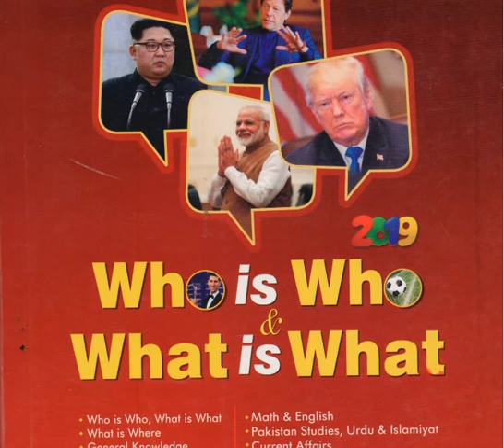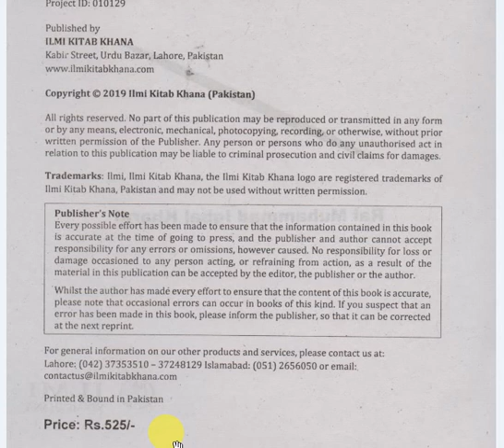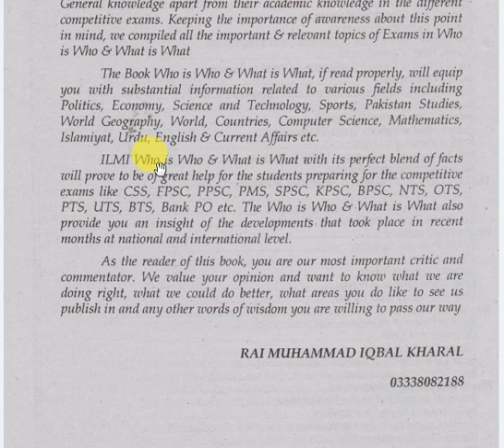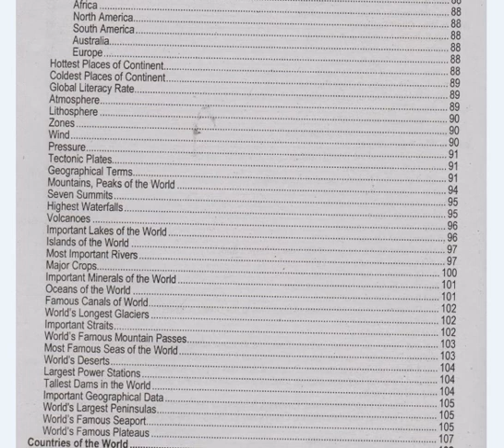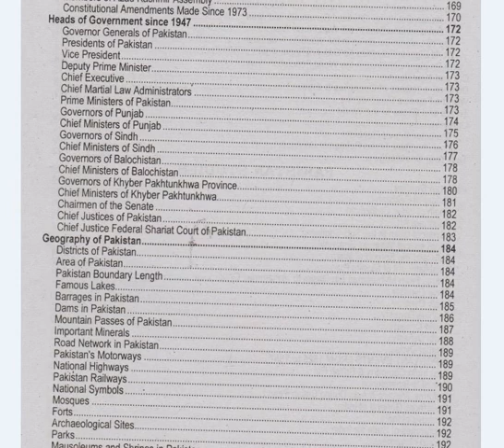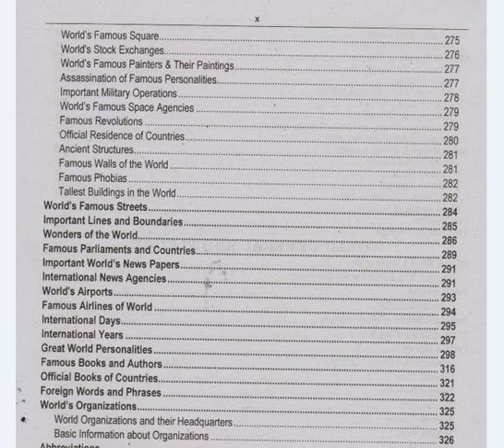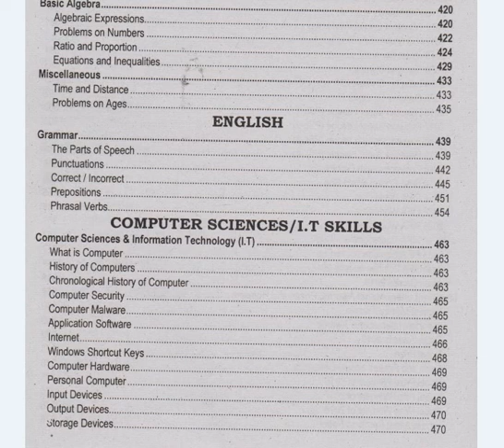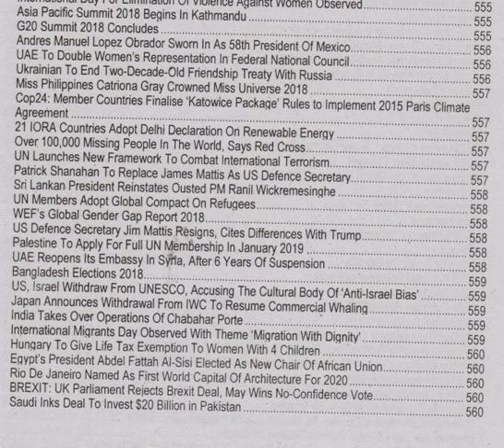ilmi Who is Who & What is What